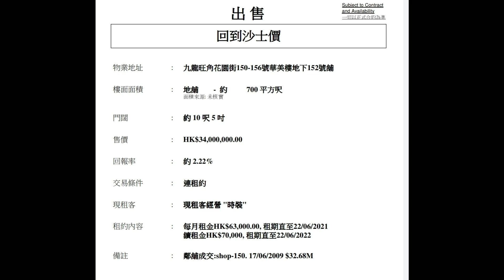(註冊3300萬)剛成交 - 第2551成交(100%堅)，成交約3300萬，感覺4.5分，旺角花園街150-156號華美樓地下152號舖，面積約700呎，門闊約10呎5吋，深約50呎，租客時裝店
剛成交 - 第2551成交(100%堅)，成交約3300萬，感覺4.5分，旺角花園街150-156號華美樓地下152號舖，面積約700呎，門闊約10呎5吋，深約50呎，租客時裝店，租金約63000，租期至2021年6月，續租7萬至2022年6月。成交約3300萬，回報約2.2%。(註冊3300萬)

原業主2009年9月接摸貨以2575萬買入，上手是2350萬。簽約日期大約是2021年5月25日。

馬上出價買入你間舖😃 whatsapp 我 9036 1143 或致電 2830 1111 李根興

盛滙商舖基金，每季對外集資港幣約六千萬(上限)。只限持有港幣800萬以上流動資產(非物業)人士參與，投資300萬起。

想收到最即時的商舖「八八卦卦」資訊，可 whatsapp 我 90361143， 好多事唔方便公開講。